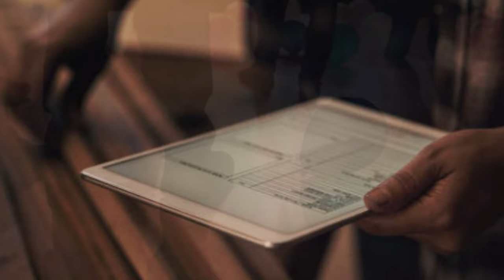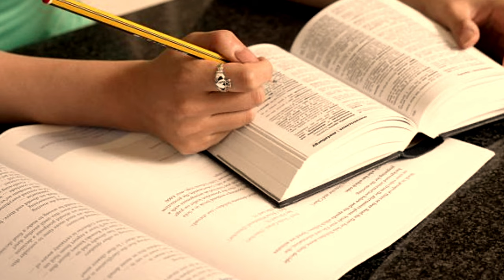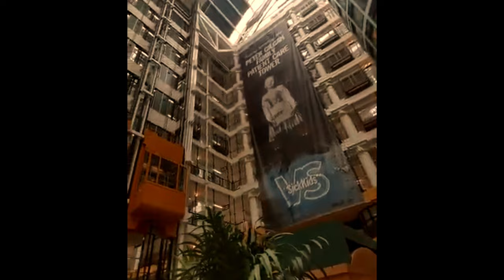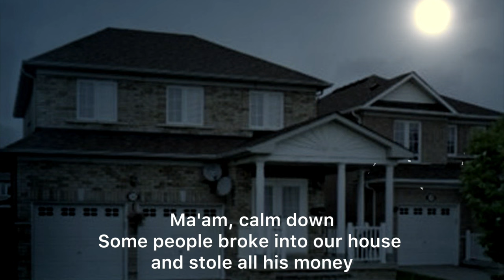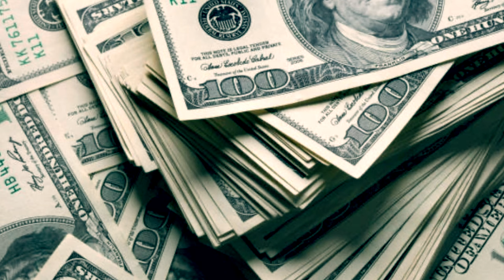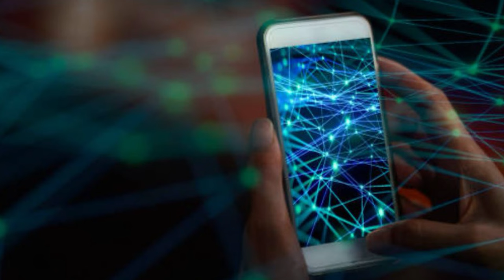Jennifer's Sick REVENGE I Jennifer Pan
🔥 A terrifying home invasion on the night of November 8, 2010 turns out to be much more than it seems..  As investigators start to put the pieces together, they begin to unravel a tangled web of lies, false realities, and cold blooded revenge.

Pan played 'sickest games' with boyfriend, trial told | Toronto Sun

Jennifer Pan's Revenge